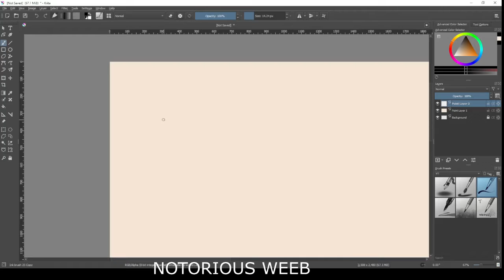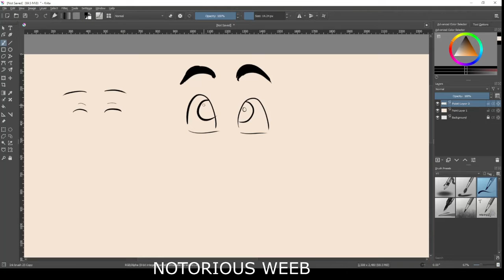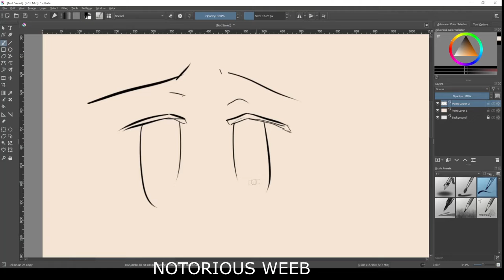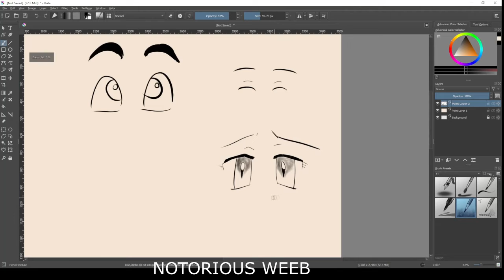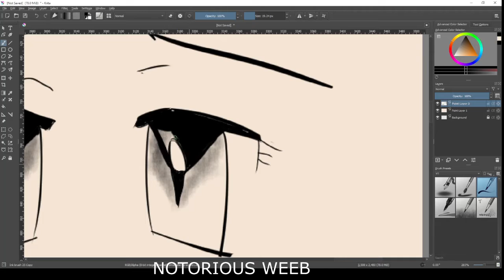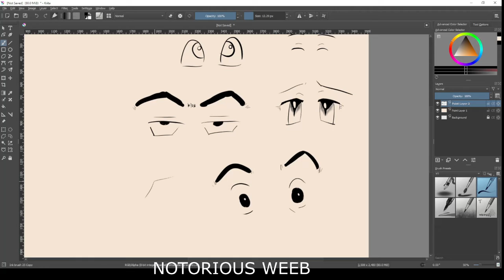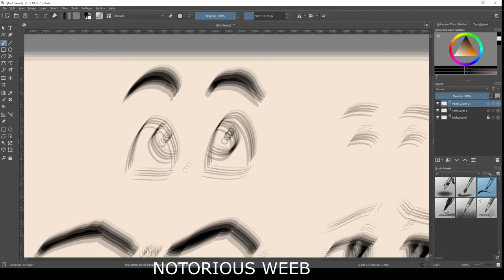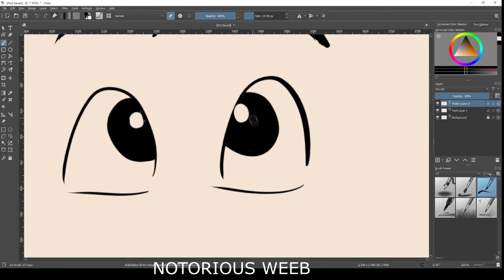PRACTICING HOW TO DRAW ANIME EYES ✪ ω ✪